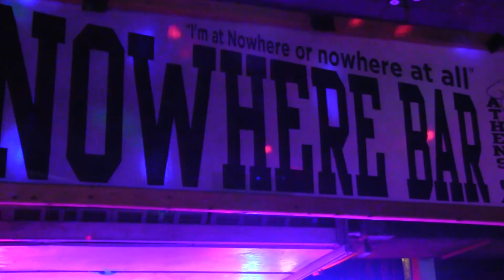Tallulah George @ Nowhere Bar 11-17-16